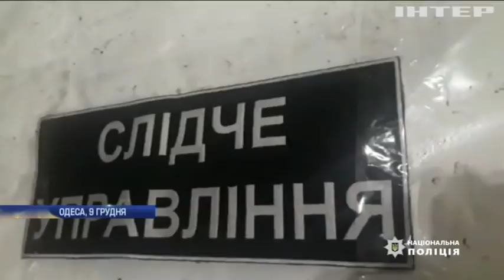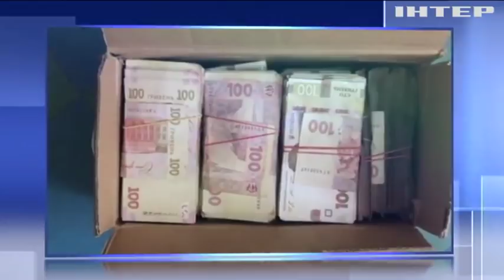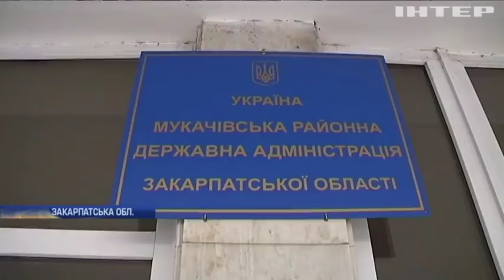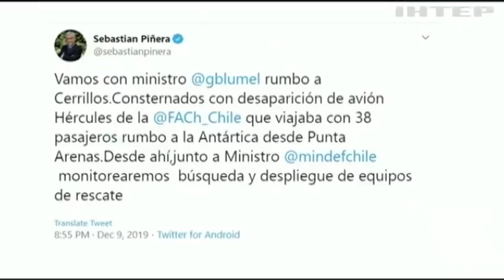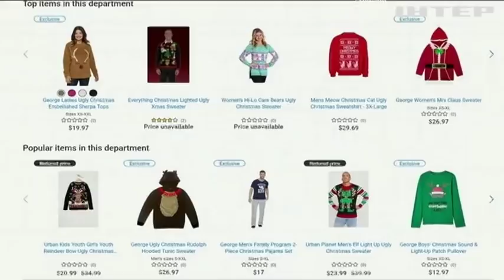Новости 12:00, выпуск за 10 декабря 2019 года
Дивіться у цьому випуску: Обмін полоненими та безпечне розведення військ: подробиці зустрічі Нормандської четвірки. Конгрес США погодив суму військової допомоги Україні. Україна не втручалась у вибори в США - ФБР.